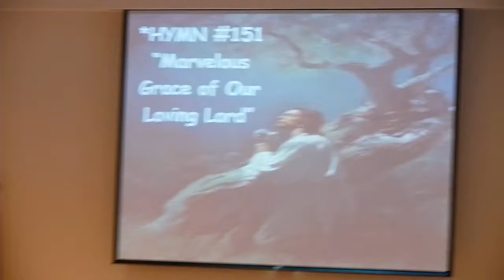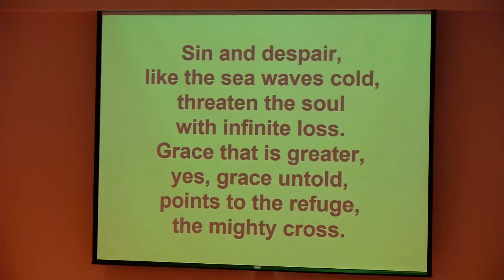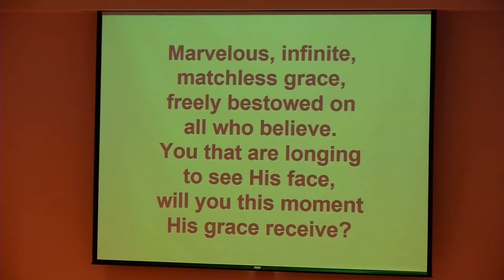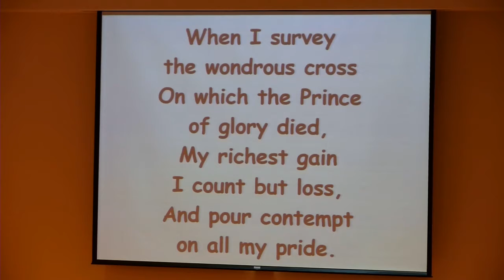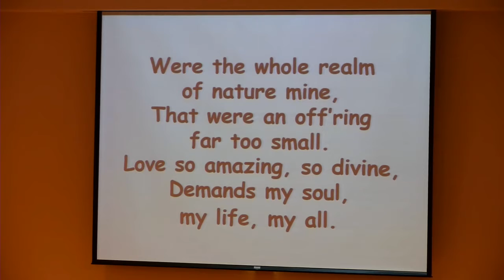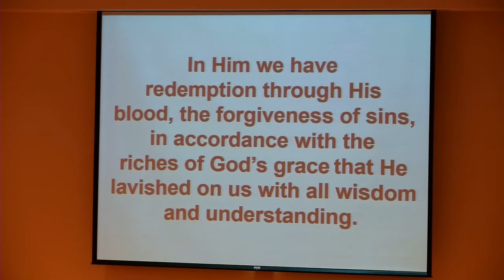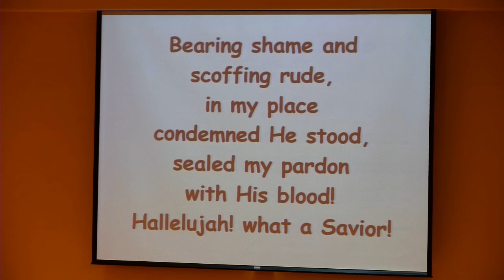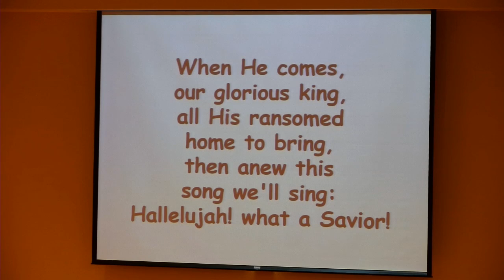Somerset COB communion service 4-1-21; message brought by Pastor Ron Barto